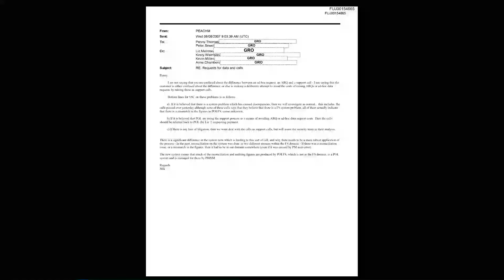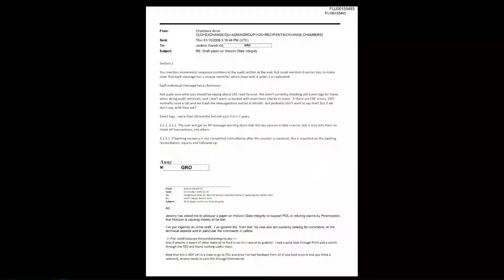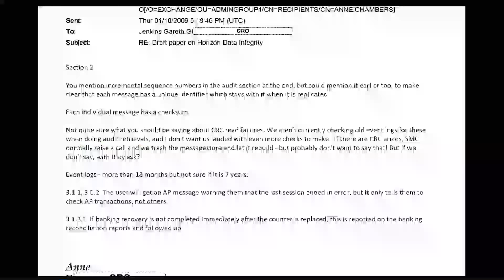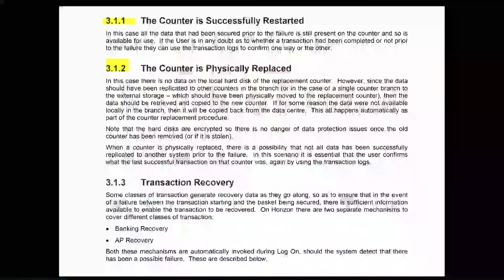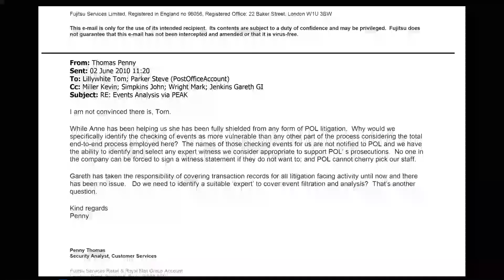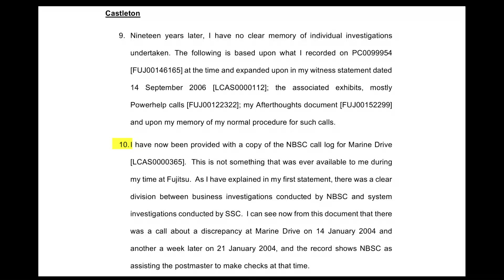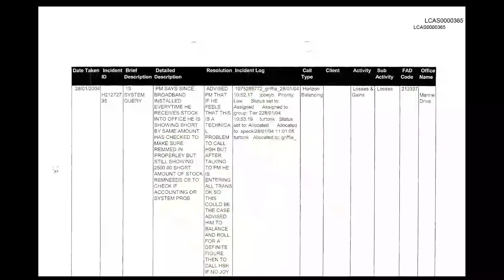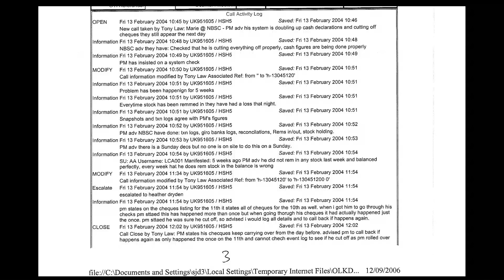Anne Chambers - Day 67 AM (26 September 2023) - Post Office Horizon IT Inquiry